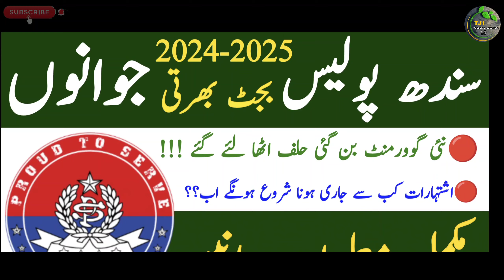Sindh Police Latest Upcoming Jobs 2024 Information | Sindh Police Vacancy | Technical Job Info 1.0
السلام علیکم

Private Companies .